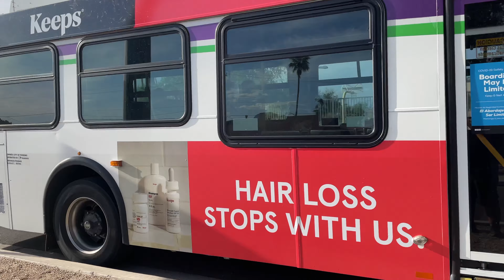Welcome to CT1660's World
Retro Tech, Vintage Computers, Vintage Goodies & Electronics, Transit, and other miscellaneous goodies!

Don't forget to click that bell to stay notified of new videos and livestreams!

Channel trailer music by Karl Casey @ White Bat Audio